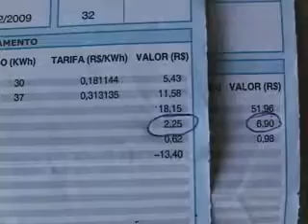VT FALTA DE LUZ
tv delta